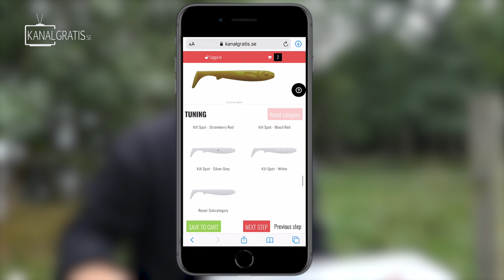WHAT'S IN MY PERCH BAG? - Tobias Ekvall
What lures, tackle and tools do I have in my perch bag?!